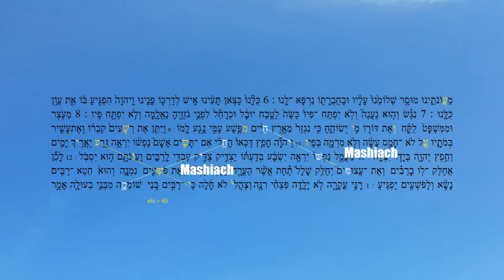He bore the sin of many!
Who hath believed our report? and to whom is the arm of the Lord revealed?  2 For he shall grow up before him as a tender plant, and as a root out of a dry ground : he hath no form nor comeliness; and when we shall see him, there is no beauty that we should desire him. 3 He is despised and rejected of men; a MAN of SORROWS, and acquainted with grief : and we hid as it were our faces from him; he was despised, and we esteemed him not.

4 Surely he hath borne our griefs, and carried our sorrows : yet we did esteem him stricken, smitten of God, and afflicted. 5 But he was wounded for our transgressions, he was bruised for our iniquities : the chastisement of our peace was upon him; and with his stripes we are healed. 6 All we like sheep have gone astray; we have turned every one to his own way; and the Lord hath laid on him the iniquity of us all. 7 He was oppressed, and he was afflicted, yet he opened not his mouth : he is brought as a lamb to the slaughter, and as a sheep before her shearers is dumb, so he openeth not his mouth. 8 He was taken from prison and from judgment : and who shall declare his generation? for he was cut off out of the land of the living : for the transgression of my people was he stricken. 9 And he made his grave with the wicked, and with the rich in his death; because he had done no violence, neither was any deceit in his mouth.

10 Yet it pleased the Lord to bruise him; he hath put him to grief : when thou shalt make his soul an offering for sin, he shall see his seed, he shall prolong his days, and the pleasure of the Lord shall prosper in his hand. 11 He shall see of the travail of his soul, and shall be satisfied : by his knowledge shall my righteous servant justify many; for he shall bear their iniquities. 12 Therefore will I divide him a portion with the great, and he shall divide the spoil with the strong; because he hath poured out his soul unto death : and he was numbered with the transgressors; and he bare the sin of many, and made intercession for the transgressors.